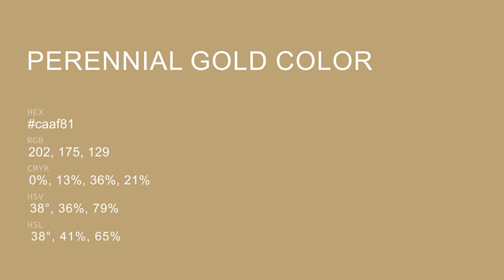Perennial Gold color caaf81 hex color - Brown color - Cool color caaf81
What color is Perennial Gold ? caaf81 hex color - Brown color - Cool color caaf81

Hex caaf81 Color Code is also known as Perennial Gold color.

Hex caaf81 Color code in RGB color code model is created after adding 79.22% red color, 68.63% green color and 50.59% blue color.
Hex caaf81 Color code in CMYK color (process color) code model is generated after subtraction of 0% cyan, 13% magenta, 36% yellow and 20% black.